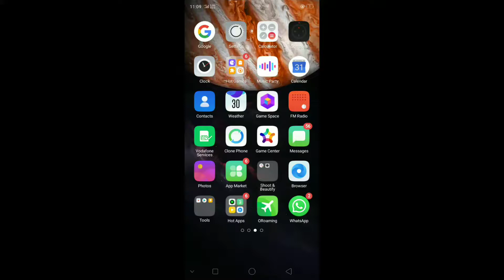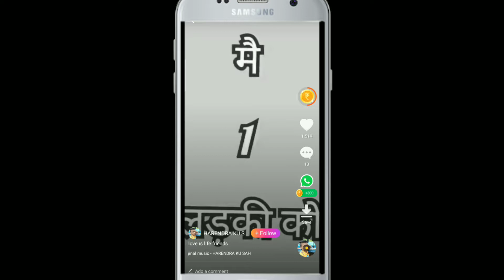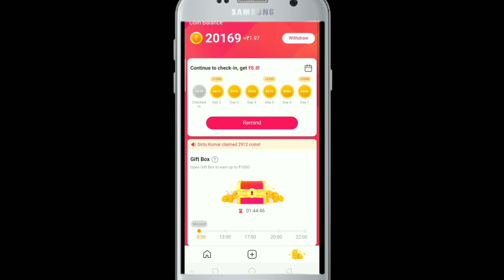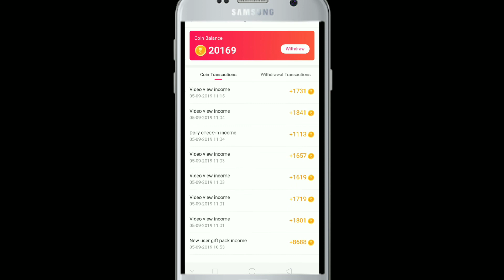LIKEE LITE// FAKE OR VERIFIED// HOW to EARN MONEY USING IT?🙏🙏WATCH TILL END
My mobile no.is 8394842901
This video is about earning money using likee lite//